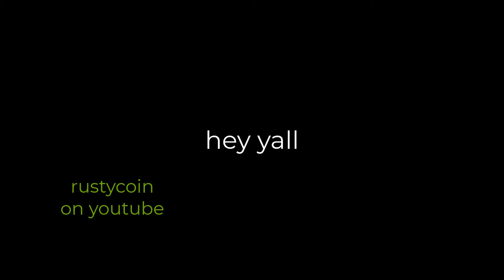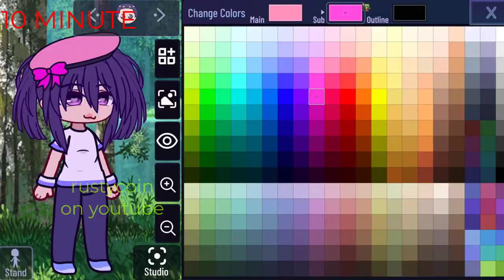Gacha oc challenge 1m, 10m and 20m :3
og: @Mikaroy2